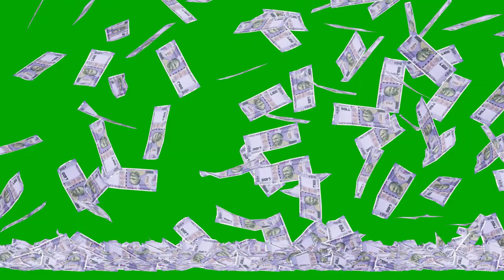Indian Currency 100/- Money Falling Green Screen Video No Copyright Footage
superb effect of indian currency 100 rupess money falling green screen video no copyright footage. You can use this indian currency money falling green screen video for your personal and for commercial projects as well. This is one of premium money falling effect video, so don't miss it, just try in your next projects and enjoy!